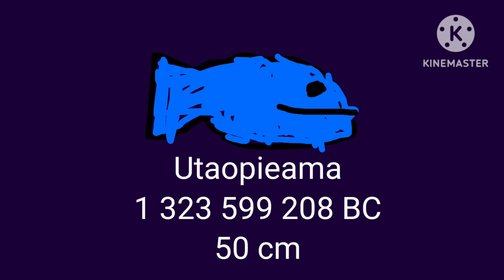Evolution of humans in Baja (Srada)